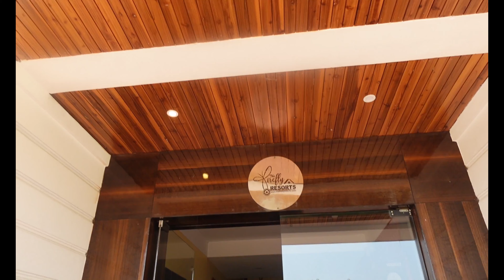The Firefly Resort | Lataguri Forest Resort | Luxury Resort Review | Thirstyromany Vlog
This channel is all about new places , reviews and travel expenses along with guidance and hotel reviews.

Hello folks, I am back again with another Luxury resort review.